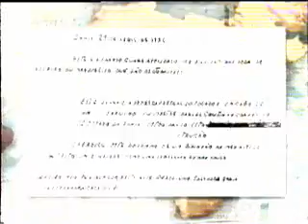Capoeira - O fio da navalha (2 de 7)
Documentário exibido pela ESPN Brasil, focando a capoeira.